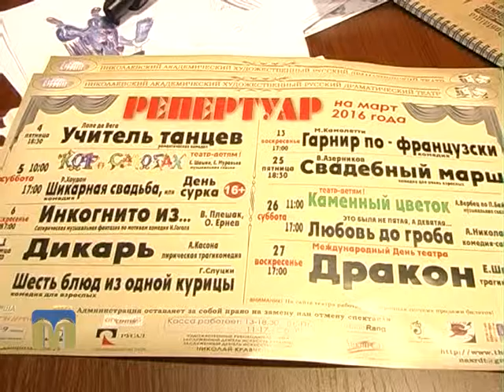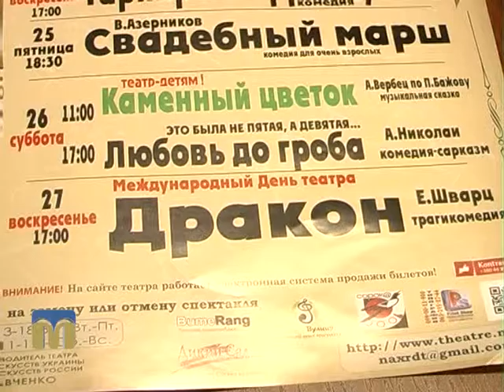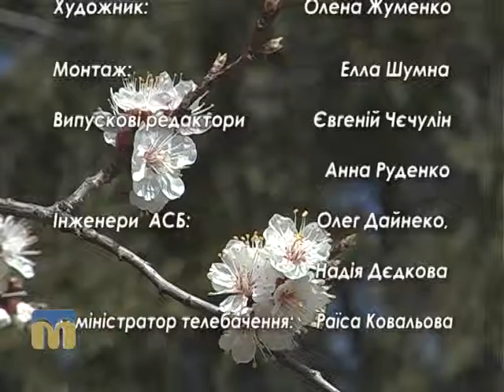Стоп-кадр. За лаштунками Миколаївського академічного художнього російського драматичного театру